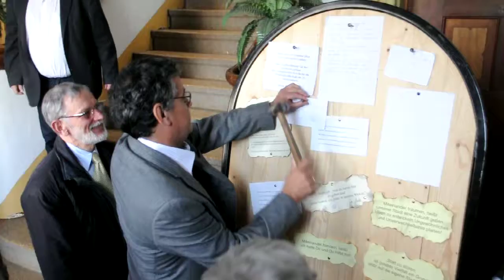31. Oktober 2014 - Reformationstag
9. Rathausgespräch zum Reformationstag.